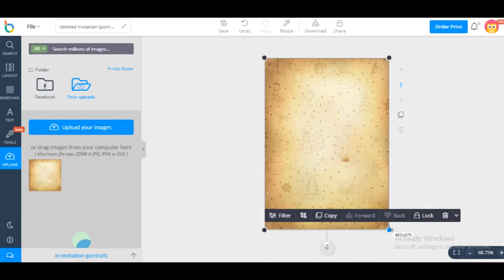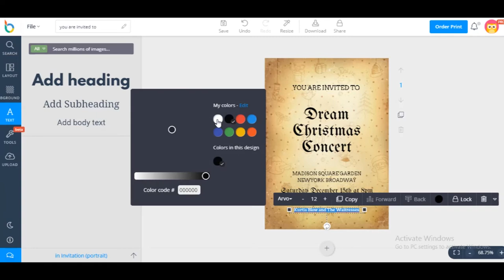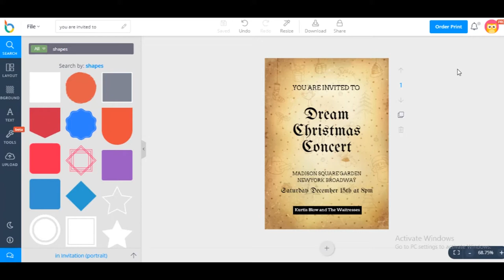How to design an ancient Invitation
In this video, we will show you how to design an ancient invitation.
Step 1: Choose Invitation layout.
Step 2: Add photos.
Step 3: Add text.
Step 4: Add shapes and lines.